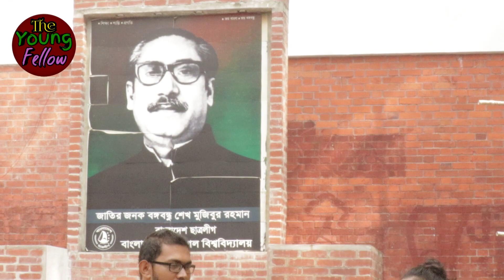Thinking of 🇧🇩Bangladeshi young generation about 🇵🇰Pakistan // Public Interview//The Young Fellow